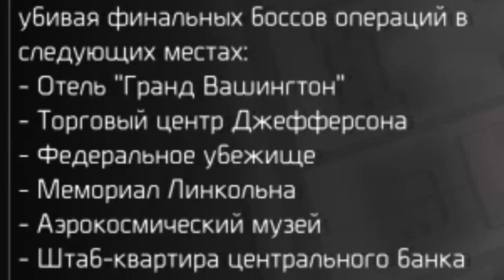THE DIVISION 2. СПЕЦКОМПОНЕНТЫ. КАК ВЫПОЛНИТЬ СПЕЦПРОЕКТ?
🖥 Железо:
🖥 GIGABYTE Z370PD3